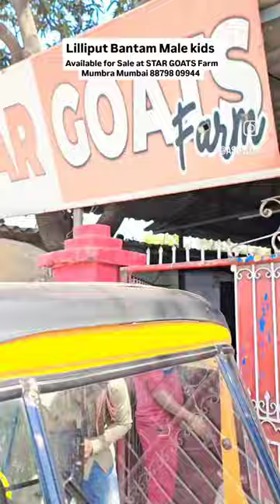Asif_std stargoatsfarm Mumbra mumbai reeltoreel albinobuffalo Sheep vilayatisheep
asif_std